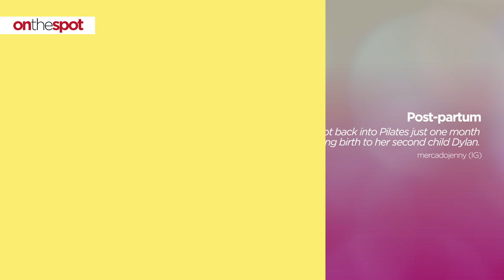On the Spot: These photos of Jennylyn Mercado will inspire you to try Pilates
Pilates has been one of Ultimate Star Jennylyn Mercado's go-to workouts for many years now. She fell in love with Pilates because it is high-intensity and low-impact. It has gentle moves that are safe and does not overstrain her muscles. Check out some of her photos doing Pilates in this video.